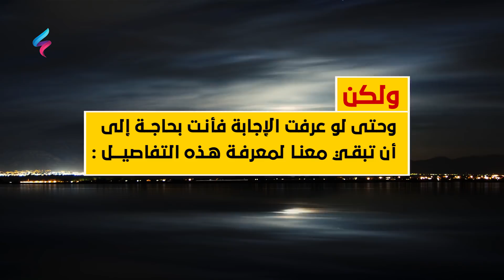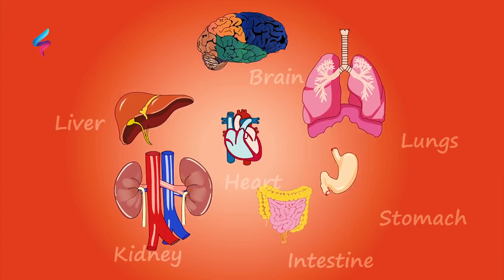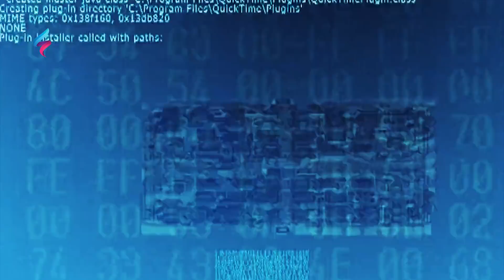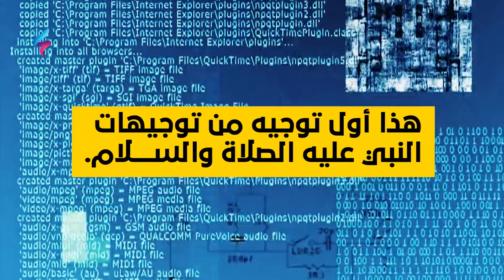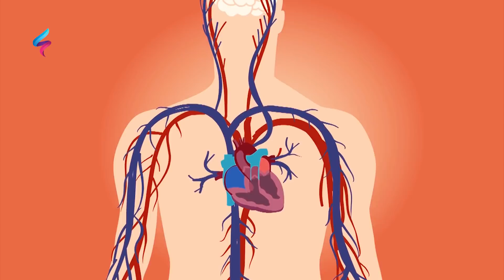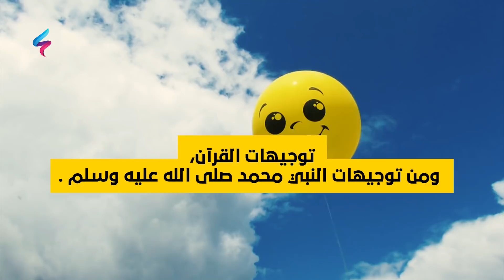فوائد شرب الماء للجسم والأمراض التي يمكن أن يعالجها الماء عند شربه على الريق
مرحبا في معرفة وأكثر
يعتبر شرب الماء ضرورياً للحفاظ على جسم سليم ومليء بالطاقة. فما هي فوائد الماء للجسم؟ تعرف على أهمها من خلال الفيديو